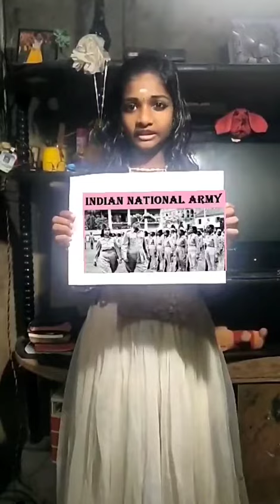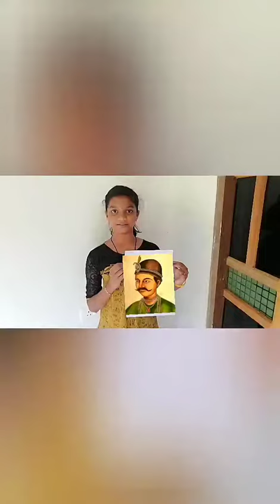A to Z FREEDOM FIGHTERS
We salute and pay tribute to our heroes who made imperative contributions and laid down their lives with their undying spirit for a free India.
You all will always remain in Indian hearts as a source of inspiration, spirit and patriotism.
Our students present A to Z FREEDOM FIGHTERS...